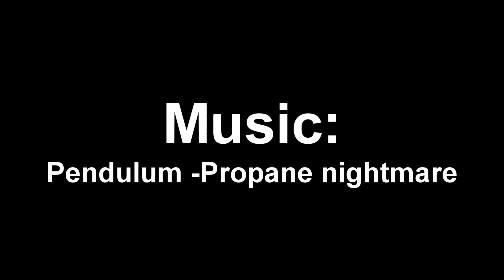Tripple Kill 1 Bullet DoD:S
I DONT WANNA SHOW MY INSANE SKILLZ JUST HOW LUCKY I WAS GOT
srsly wtf...
ppl just dont get the joke
1 shot sniper tripple kill on dod_donner
Server:

finally worked...
slow mow edit and better quali